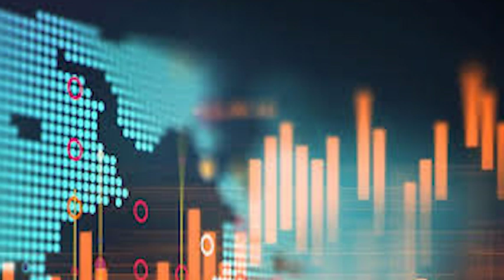who is aneel mussarat|biography of aneel mussarat|history of aneel mussarat by knowledgectv urdu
A news and entertainment channel having lot of daily updates for sharing with you , talk on different issues,viral and rare videos and places all over the world . thanks for visting, Subscribe us ...

Knowledge TV Urdu also Contain interesting, shocking facts about pakistan and all over the world

Aneel Musarrat / Anil Musarrat ek British business tycoon he Jo PTI Chairman Imran Khan k khas friend ya dost mane jate he, Anil Musarat ne Imran Khan PTI ki nai Government awar Pakistan ko financial crisis (Pakistan Financial Crisis) se nikalne ki hami bhari he. Kahi wo syasi awar qomi muamalat par asar to ni dalenge